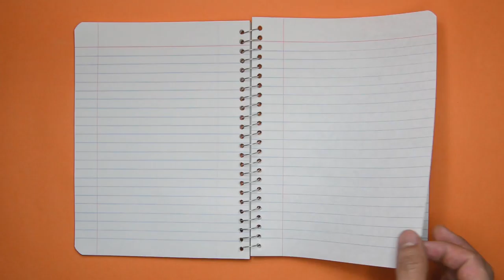WNL 2018: Intro to Apologetics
This class, led by Dan Sexton, explores the question of “What are the rational grounds for believing that Christianity is true?”.  Dan seeks to help you to  “Always be prepared to make a de- fense to anyone who asks you to give a reason for the hope that is in you, yet do this with gentleness and reverence.” (1 Peter 3:15)